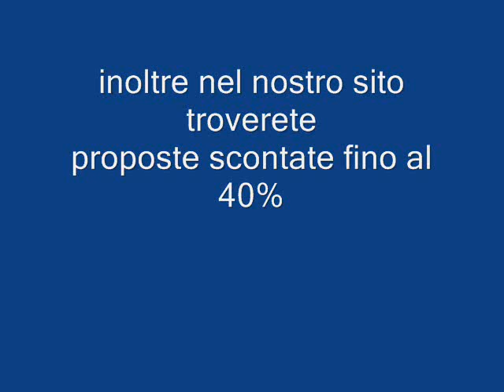CARAVIA BEACH KOS MATMARI GRECIA Galadriel viaggi Pieve di Soligo 04381796937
Caratteristiche
situato in splendida posizione direttamente sul mare e immerso in un bellissimo giardino verdeggiante, dista circa 1 km dal centro di Marmari, 12 km dall'aeroporto e 13 km da Kos città (fermata autobus di linea di fronte all'hotel).
Spiaggia
ampia e di sabbia fine, accessibile attraverso i giardini.
Camere
294, dotate di aria condizionata centralizzata (da giugno a settembre), TV satellitare (con ricezione di canali italiani), telefono, frigo, asciugacapelli e balcone alla francese. A pagamento: cassaforte, connessione internet. Disponibili inoltre bungalow, più spaziosi, dotati di aria condizionata a controllo individuale e ampio balcone o veranda.
A disposizione
ristorante a buffet con show cooking (cene a tema proposte settimanalmente), vari bar e snack bar, Wi-Fi free nella lobby. A pagamento: internet point, minimarket, parrucchiere, massaggi, servizio medico (su richiesta).
Sport e divertimenti
2 piscine, angolo jacuzzi, piscina per bambini, 2 campi da tennis (illuminazione a pagamento), campo da calcetto in erba sintetica, basket, pallavolo, beach volley, bocce, minigolf, palestra; programma di animazione che prevede attività diurne e intrattenimenti serali presso l'anfiteatro, miniclub (4-13 anni) e area giochi per bambini. A pagamento: sport acquatici presso il centro nautico (pedalò, canoe, sci nautico, windsurf).
Da sapere
per la cena è richiesto un abbigliamento adeguato, con pantaloni lunghi per gli uomini
le aree comuni dell'hotel sono accessibili ai clienti con sedia a rotelle, su richiesta sono disponibili camere idonee
All inclusive
pensione completa presso il ristorante
bevande analcoliche (acqua, soft drink) e alcoliche (birra e vino alla spina, diversi liquori locali) durante i pasti e per tutto il giorno presso i bar (tramite dispenser o servite in bicchiere dal personale), tè e caffè americano*
snack dolci e salati, gelato non confezionato in diversi momenti della giornata
happening di mezzanotte (due volte a settimana)
utilizzo di ombrelloni e lettini alla piscina (fino ad esaurimento)
* sono sempre a pagamento tutte le bevande alcoliche o analcoliche in bottiglia o lattina, il caffè espresso e gli alcolici d'importazione
N.B.: il programma all inclusive si conclude alle ore 24:00 ed è valido fino alle ore 12:00 del giorno di partenza